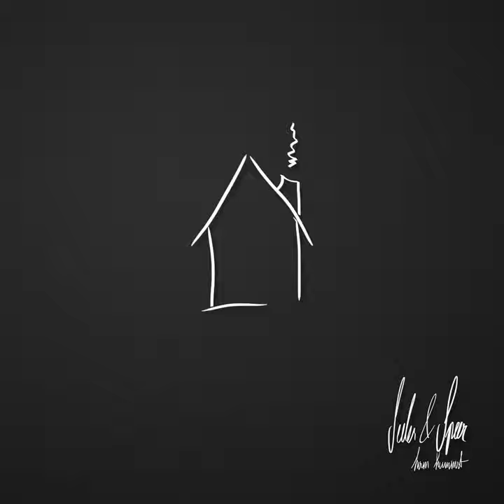Stiagnhaus Gstanzl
Stiagnhaus Gstanzl · Seiler und Speer

Ham kummst

Producer: Daniel Fellner
Composer: Bernhard Speer
Composer: Christopher Seiler
Lyricist: Bernhard Speer
Lyricist: Christopher Seiler